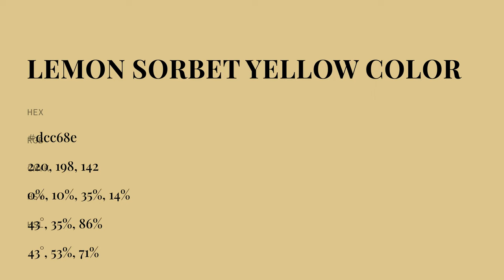Lemon Sorbet Yellow color dcc68e hex color - Yellow color - Cool color dcc68e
What color is Lemon Sorbet Yellow ? dcc68e hex color - Yellow color - Cool color dcc68e

Hex dcc68e Color Code is also known as Lemon Sorbet Yellow color.

Hex dcc68e Color code in RGB color code model is created after adding 86.27% red color, 77.65% green color and 55.69% blue color.
Hex dcc68e Color code in CMYK color (process color) code model is generated after subtraction of 0% cyan, 10% magenta, 35% yellow and 13% black.